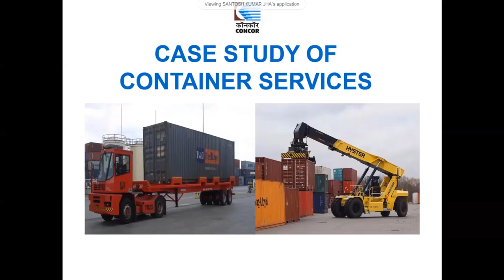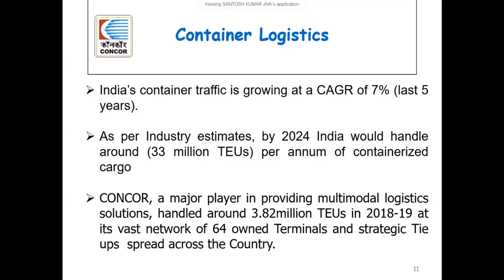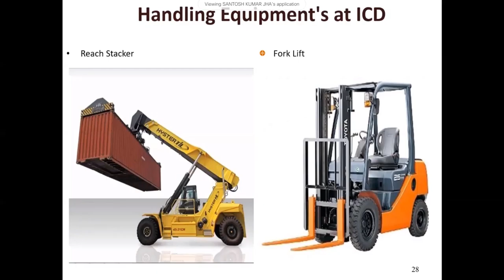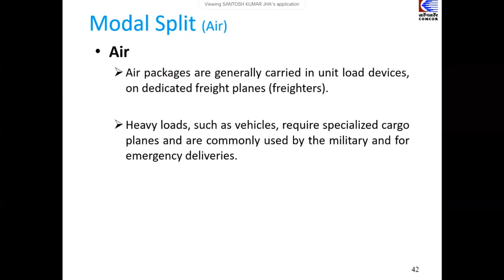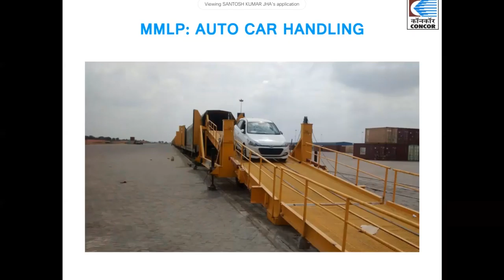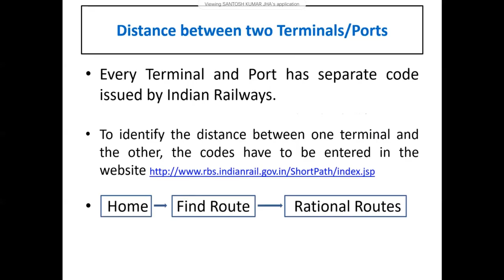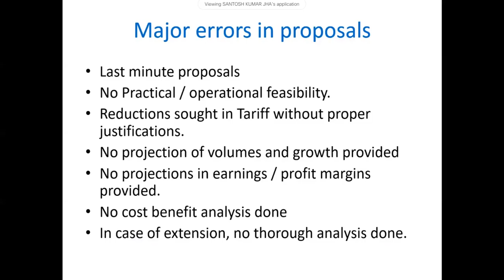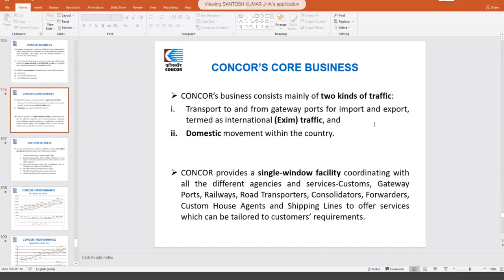Case Study of Container Service